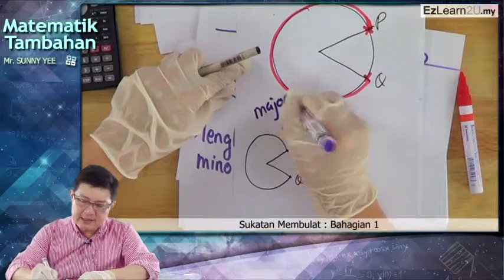F4 Matematik Tambahan 30s Sample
Copyright of Star Vitalnet Technology @ Ezlearn2u.my